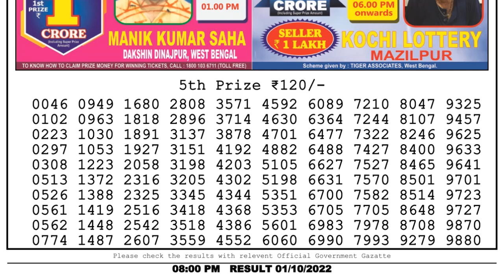Dear Lottery Sambad 8pm today 01.10.22 Nagaland State Lottery Result